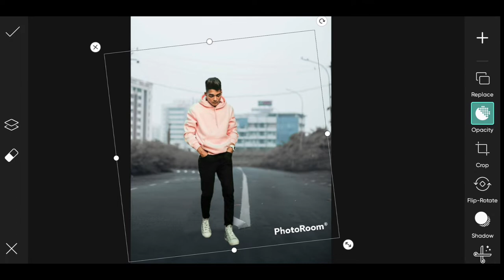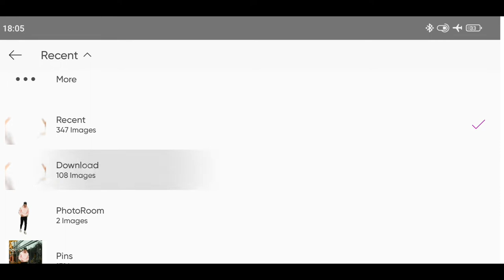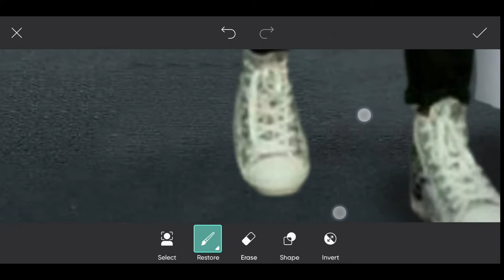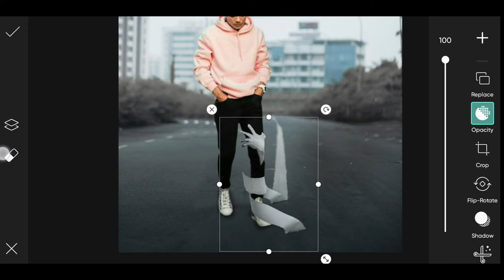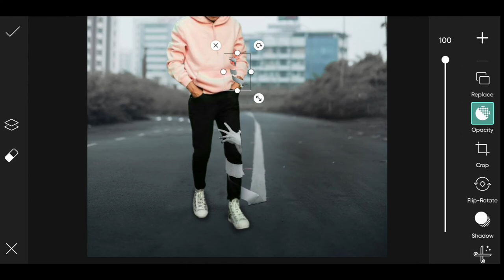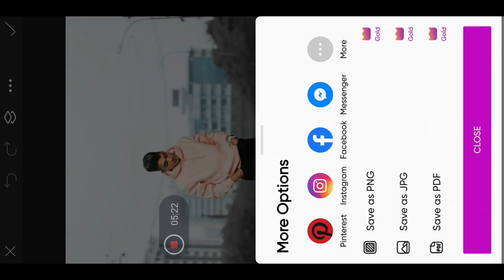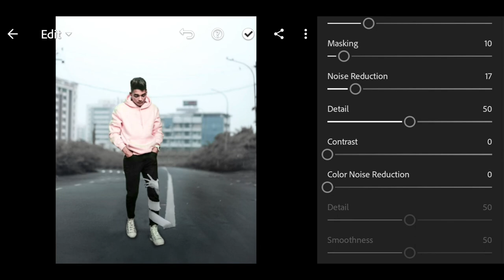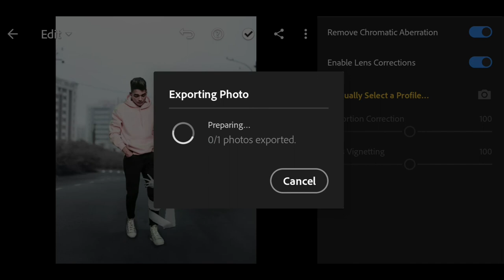Instagram viral road photo editing | PicsArt Creative road photo editing | Insta viral photo edit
Instagram viral road photo editing | PicsArt Creative road photo editing | Insta viral photo edit 🙏 जय कारिक महाराज की जय 🙏 How to DAWNLOAD ↪️Follow me on Instagram ↪️ 💬 Here to talk to me ⬇️ ↪️Follow me on Instagram ↪️Follow me on Twitter - Check out AdityaK34872175 ( @AdityaK34872175 ) ✅ Disclaimer ✅ ✅ Copyright Disclaimer Under Seetion 107 of the Copyright Aet 1976. allowance is made for "Fair Use' for purposes such as eriticism. comment. news reporting. teaching. scholarship. and researoch.